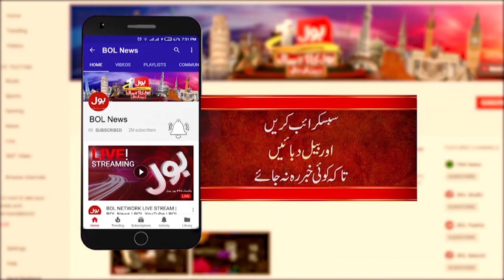Pakistan’s UNESCO Huge Victory | India in Trouble | Dr. Jameel Ahmed Khan’s Key Insights | BOL News